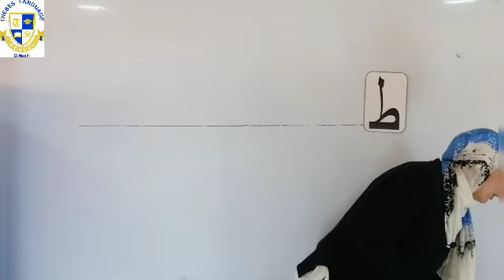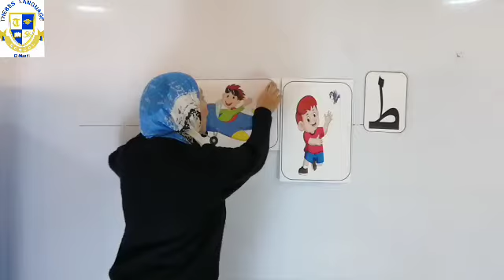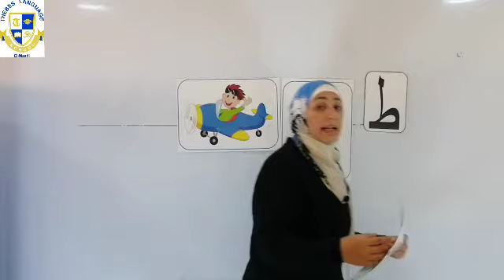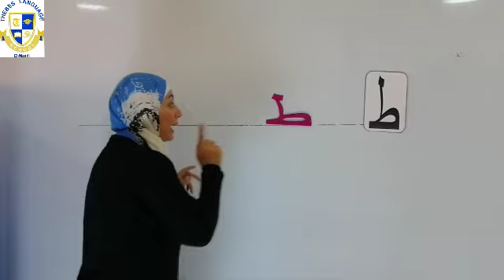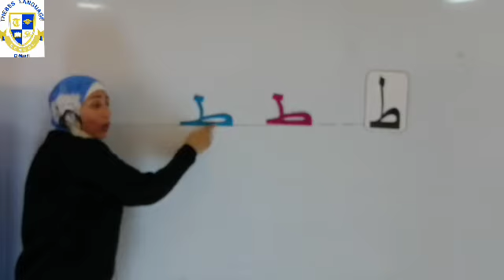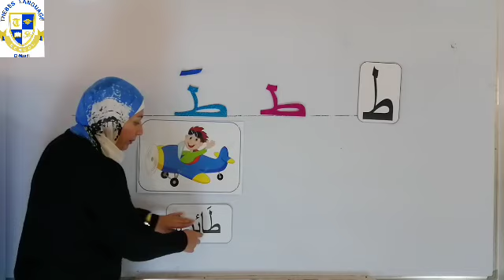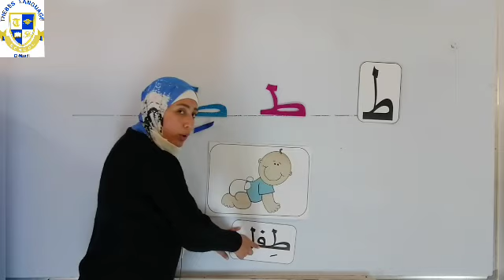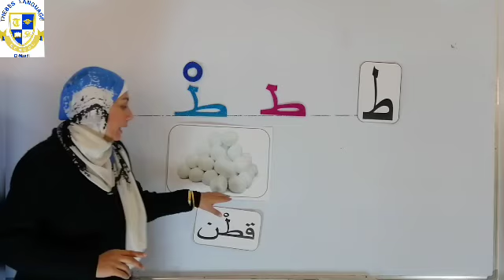حرف الطاء kg1 video